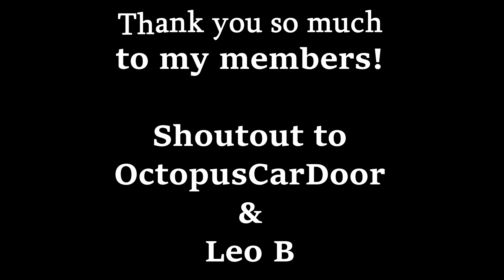Nascar Racing At Talladega│Wreckfest!│Insane Pile Up!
Today we are finally trying out the Nascars in wreckfest!!

Here are some links you may want to check out!

            My PC Specs:
GPU: GeForce GTX 1660TI 6GB
CPU: AMD Ryzen 5 1600X Six-Core @4.1Ghz
Memory: 16 GB RAM (15.95 GB RAM usable) Corsair vengeance
Current resolution: 1920 x 1080, 60Hz
Operating system: Windows 10 Pro